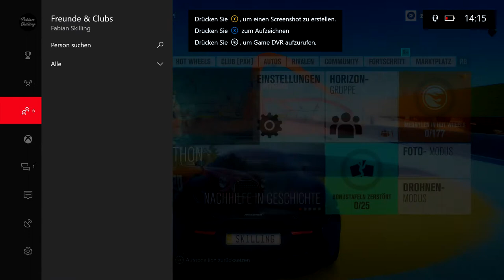Let's Play Forza Horizon 3 Hot Wheels #11 - Auf dem Weg zum letzten Erfolg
Aktueller Uploadplan (Änderungen vorbehalten):

Montag: FH3 Drag Races
Dienstag: zufälliges Video
Mittwoch: zufälliges Video
Donnerstag: FH3 Drag Races
Freitag: zufälliges Video
Samstag: FH3 Drag Races
Sonntag: FH3